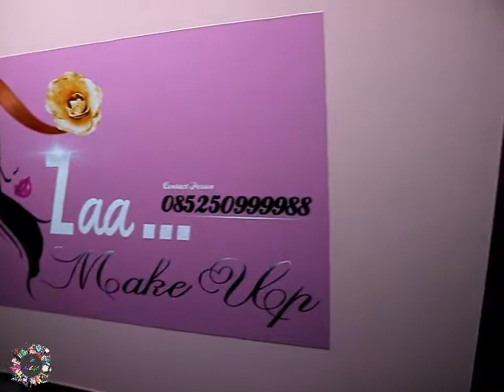MakeUp & Face Painting (Model: Mina Indriani)